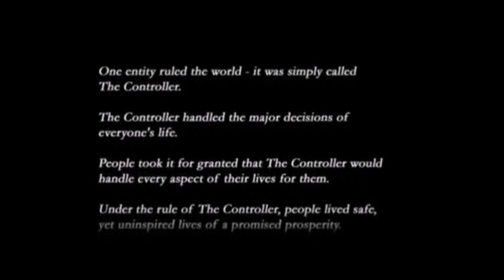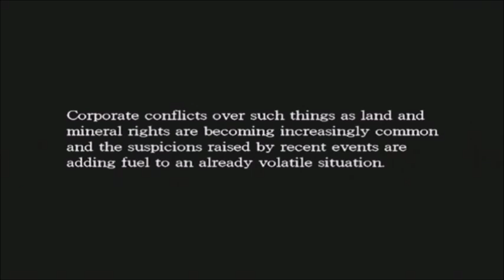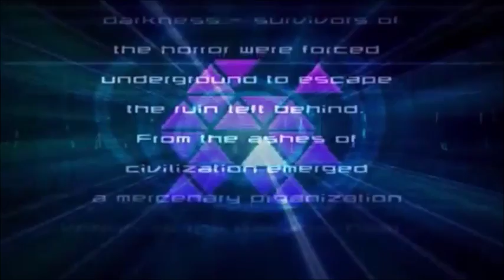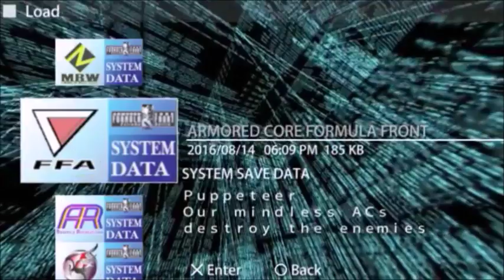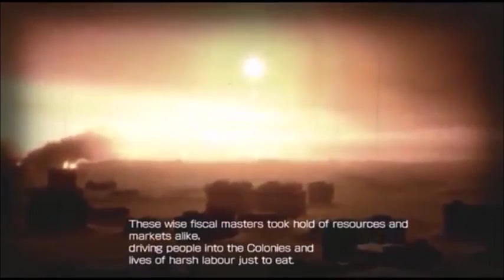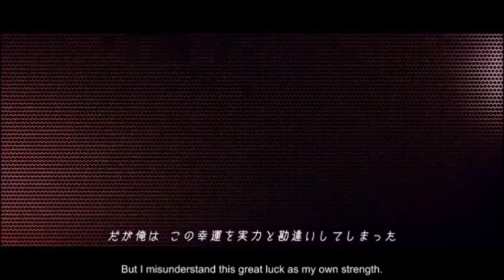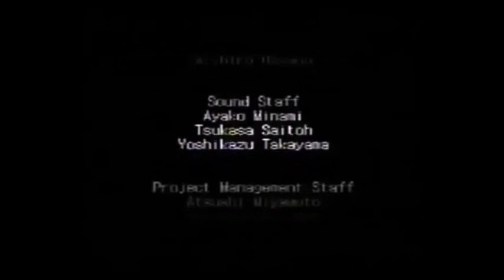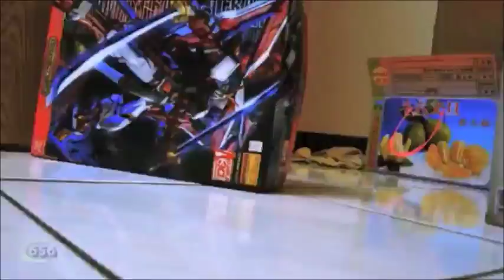Armored Core ULTIMATE Melody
{Description}

there we a lot of people featured in this video, please go to my playlist and look for "Armored Core vids for the melody"

[Songs]

{Armored Core 1, Phantasm and Master of Arena}
Apex in the circle:  00:0:00
Shape Memory Alloys:  00:1:07
Grip:  00:1:49
Dotted Line:  00:3:11
Apex in the circle Alt:  00:4:17
9:  00:5:19

RoboComBat:  00:6:30
Magnetism:  00:7:38
OP:  00:8:47
(Somehow not included Boiled Wars Man)
King Lear:  00:10:14
Theme from Armored Core:  00:11:11

{Another Age}
Act Zero:  00:12:25
Biological Weapons:  00:13:28
Stutter:  00:14:56
The Moon:  00:16:03

Artificial Sky 1:  00:17:43
Artificial Sky 2:  00:18:07
Below His Eyes:  00:19:21
Declare:  00:20:15
Administrator:  00:21:41
Milk:  00:22:37
Artificial Sky 4:  00:23:34

{Silent Line}
Silent Line 1:  00:24:54
Silent Line 2:  00:25:29
High Sign:  00:26:22
Scrambling Film:  00:26:59
Dry Mirage:  00:28:08
Line of Fire:  00:29:12
Lapse of Time:  00:30:05
Artificial Line:  00:30:59
Silent Line 4:  00:32:21
Armored Core 3 Menu Music:  00:32:55

{Nexus
Shining:  00:34:00
World Navigation:  00:35:13
Brandnew Armored Core Runs About:  00:36:12
Autobahn:  00:37:00
Galaxy Heavy Blow:  00:37:45
Red Butterfly:  00:38:51
End Roll:  00:39:46
9 Memories:  00:40:31
Shape Memory Alloys 2:  00:42:14
Whiz Drop Nutty:  00:42:55
Artificial Sky Tribal:  00:44:10
In My Heart More Heart:  00:44:30
Silent Line Remix:  00:45:36
Mode Cut up version:  00:45:53
Grip the Otherside:  00:47:00
Another Age Left Turn:  00:47:58
Apex In Circle Extended:  00:48:50

{Ninebreaker}
The Encounter World: 00:49:32
Break Point: 00:50:34
Total Shape: 00:5
1:20
Running Man: 00:5
2:03
Now, You Are a RAVEN: 00:5
3:00
Cool Down : 00:5
4:00

{Formula Front
Fake Facer:  00:5
5:05

Inject the Right Tracks: 00:5
5:53
Deep In Mind: 00:5
6:36
Breaking: 00:5
7:11
Alpha-Shaped Formula: 00:5
8:19
Prebattle Final: 00:5
9:06
AP 10%: 00:5
9:20
The Smotherer: 01:00:22

{Last Raven
Fact:  01:00:59
5 Point Five:  01:01:50
(Somehow not included Midwalk's Complexity)
Telecast:  01:02:38
Visions:  01:03:52
I'll Talk You:  01:05:00
Closer:  01:05:57
Depth:  01:07:05
Last Raven's End:  01:08:08

Overture: 01:10:03
Prayer: 01:11:04
Move Under: 01:11:50
Panther: 01:12:33
Sound You Smash: 01:13:31
The Rock Drill: 01:14:16
Speed: 01:15:05
Change Gears: 01:16:01
Pray for the Power: 01:16:47
Thinker: 01:17:48
Sand Blues: 01:18:41

{For Answer
Someone Is Always Moving On the Surface: 01:19:36
4 the Answer: 01:20:31
Scorcher : 01:21:23
Orange: 01:22:10
Test Pattern: 01:22:53
Afterimage: 01:23:51
Fade Away: 01:24:53
ACfA ~opening act~: 01:25:43
Set the Sunset: 01:27:03
World Is Down : 01:28:05
Cosmos: 01:29:03
(Somehow not included Spirit of Motherwill):
Remember: 01:30:03
Curtain Fall ~end roll~: 01:31:07
Outro : 01:33:33

{Armored Core V
V: 01:35:31
Lament Over the Howling Age: 01:36:10
In a Day : 01:37:10
Force: 01:38:06
Black Out: 01:39:04
12 Steps: 01:40:00
Stain : 01:41:07
The War Has Begun: 01:42:28
Meteor: 01:42:40

{Verdict Day }
V for Two: 01:44:02
Year of Verdict Day: 01:45:13

Dirty Worker: 01:45:51

SIRIUS EXECUTIVES: 01:46:51

High Fever (sweetest thing): 01:48:00

Blue Magnoria: 01:49:00

The Perfect Rose: 01:50:30
The MotherWill Comes Again: 01:51:30
Push a Button: 01:52:50
Connected: 01:53:58
Death Count: 01:54:25
Stain (a perfect day): 01:55:01
EVER GREEN FAMILY: 01:56:24
Gravity: 01:57:08
Mechanized Memories: 01:58:00
Day After Day: 01:59:49

{Extras
Apex in Circle_mix: 02:03:35
Response: 02:05:10
Infraction: 02:05:35
Mobile Mission Part1: 02:06:16
Mobile 2 Opening: 02:06:30
Mobile 3 Mission Part3: 02:07:09
Mobile 4 Ending : 02:07:46
Death to the King: 02:09:31
Apex in TECHNO: 02:10:30
Silent Line (OP-INTENSIFY): 02:12:13
King of No.9: 02:13:28
Nine -novem: 02:13:55
Midwalk's Complexity: 02:17:21
Flood of a Life: 02:18:25
Wall Flower: 02:19:30
Spirit of Motherwill: 02:20:30
Remember ~on your memory~: 02:21:24
Boiled Wars Man: 02:22:55
In My Heart (live edition): 02:24:37
Artificial Sky (shape memory effect): 02:25:29
Dropping Atoms:  02:28:31

{Outro
Reminiscence: 02:31:45